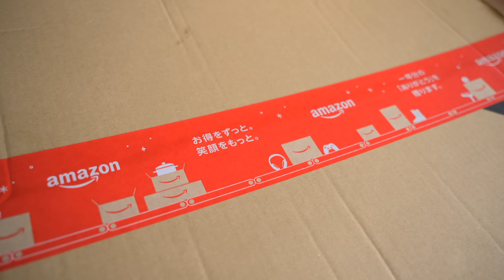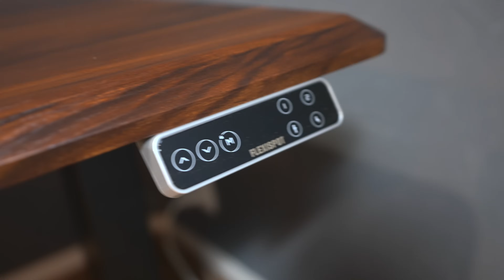【散財】Amazonブラックフライデーでポチポチしてたら山になりました。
先日のAmazonブラックフライデーで購入した物が届いて、段ボール箱が想像を超える高さになりました。

今回購入した物リスト
・【Amazon.co.jp限定】フィリップス 電動歯ブラシ ダイヤモンドクリーン ディープクリーンエディション2本パック HX9399/17

・OYVEVA 3 in 1 Mag Safeマグネット急速ワイヤレス充電スタンド

・[ソレル] バクストンプルオン NM2738 スノーブーツ

・スノーピーク(snow peak) ファニチャー シェルフコンテナ

・NiSi 可変NDフィルター TRUE COLOR VARIO 1-5stops (ND2~32) 82mm

・FLEXISPOT スタンディングデスク 電動式昇降デスク 高さ調節 パソコンデスク E7セット

・タオル研究所 [ボリュームリッチ] #003 バスタオル チャコールグレー 4枚セット

※そしてArtlistのBGMも使用しています！

阪空検第7039号

*編集環境
PC：iMac 27inch 2019
(CPU 3.6 GHz Intel Core i9, メモリー64GB, グラフィックボードRadeon Pro Vega 48 8 GB)

■撮影機材
【メインカメラ】
・Sony α7s Ⅲ  映像

・Sony α7 Ⅲ 写真

【コンデジ】
Sony ZV-1

【レンズ】
・タムロン（TAMRON） 28-75mm F/2.8 Di III RXD ソニーEマウント用（Model A036）

・SONY ズームレンズ FE 100-400mm F4.5-5.6 GM

【マイク】
・Sennheiser ゼンハイザー MKE 600

・ソニー ショットガンマイクロフォン ECM-B1M ILCE-1

・DJI RS

車：ランドクルーザープラドTX （「SOMPOで乗ーる」のマイカーリース）